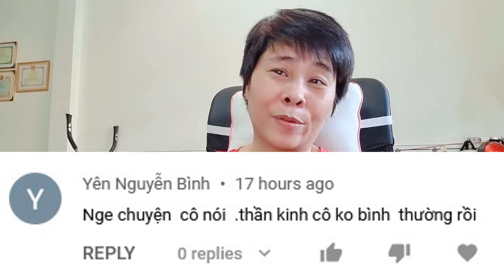#14. Rep Comment XN. Phản biện cmt. Chủ đề THƠ TRÀO PHUN